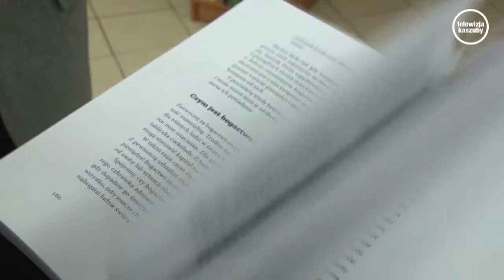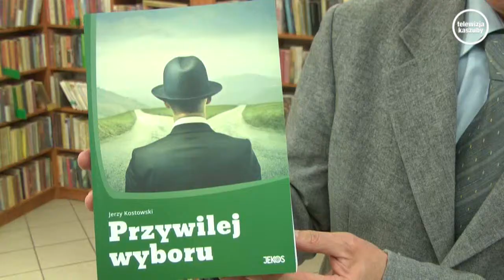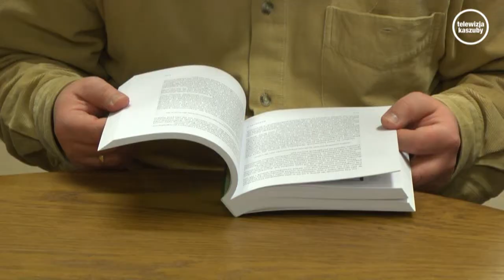Przywilej wyboru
Wiele czynników składa się na to jakie wybory podejmujemy. Jerzy Kostowski autor książki „Przywilej wyboru”  pisze o tym, jak możemy żyć twórczo i szczęśliwie skupiając się na swoich talentach,  dlaczego osiągamy w życiu mniej niż  inni  lub  wypalili się zawodowo i szukają rozwiązań i jak zmienić ten  stan  rzeczy. Promocja publikacji miała miejsce w bolszewskiej bibliotece.